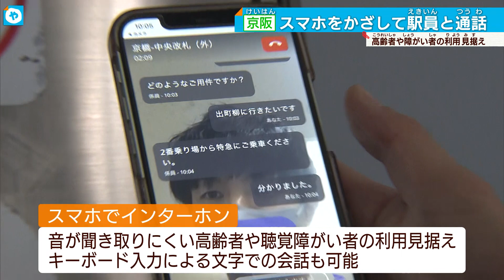駅員さんといつでも話せます…スマホがインターホンに 京阪電車の駅で実証実験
京阪・京橋駅などで19日から始まった実証実験。スマートフォンをかざして表示されたURLをタッチ､またはQRコードを読み込むだけで駅員と通話することができます｡今回の実証実験、従来のインターホンでの対応だけでは難しい音を聴き取りにくい高齢者や障がい者の利用を見据えたもので、キーボード入力による文字上での会話も可能。今後京阪全線での導入も検討しています。